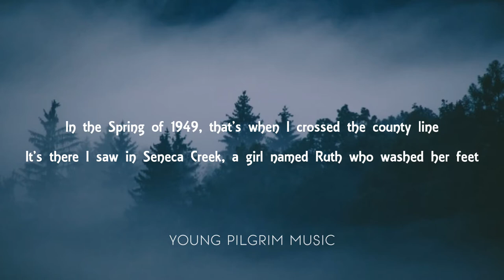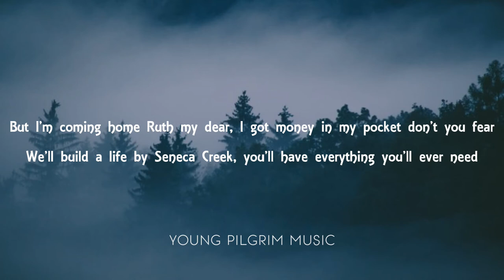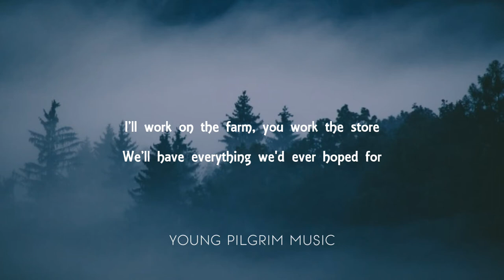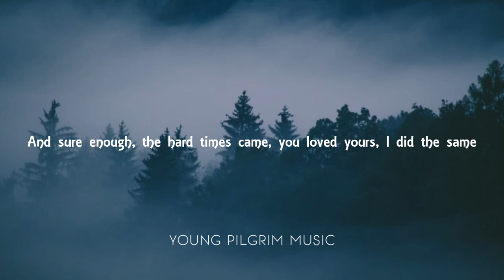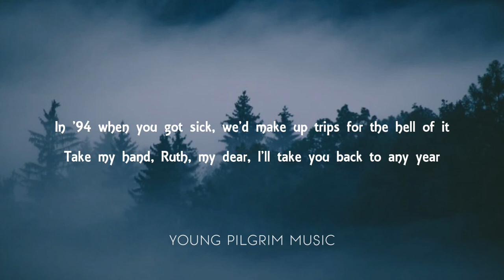Charles Wesley Godwin - Seneca Creek (Lyrics) - Seneca (2019)